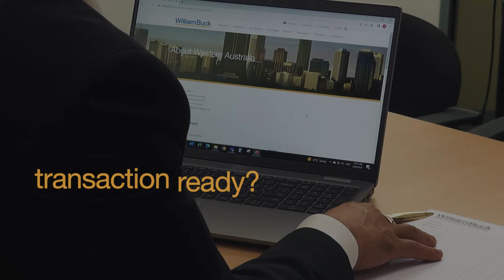Transaction Readiness WA | William Buck